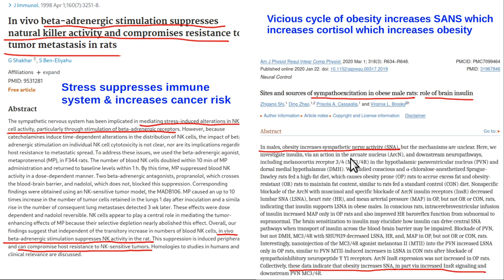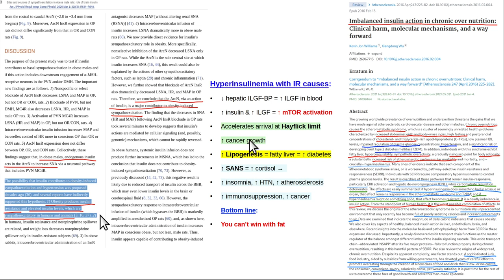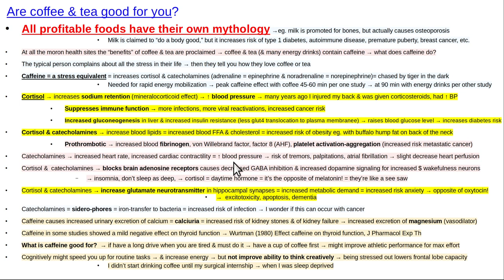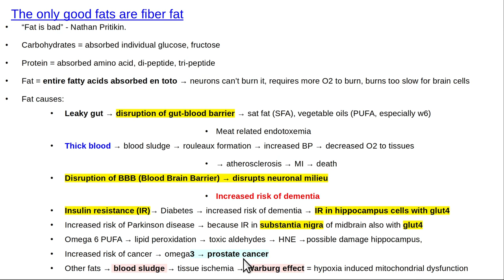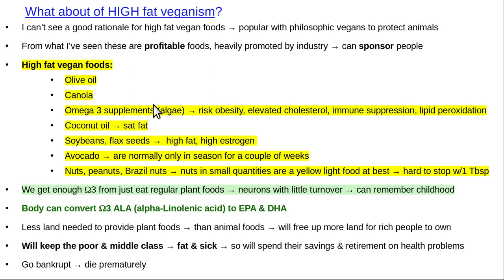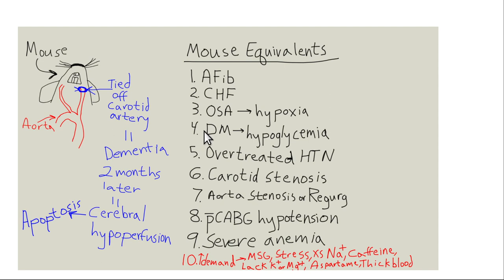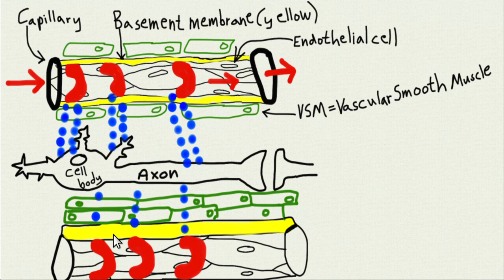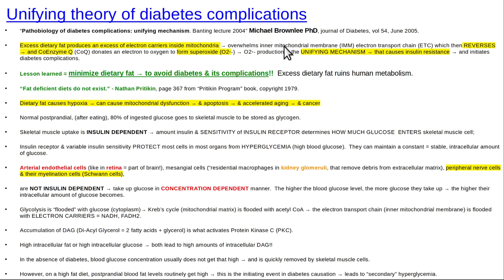Obesity causes, STRESS & DIABETES, part 8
Role of stress & diabetes in obesity causation;  and health problems from stress & diabetes.  How diabetes  causes cognitive decline.  Thumbnail is "The Harvesters" by Pieter Breughel, 1565.